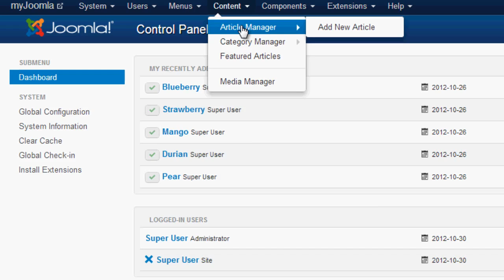Joomla 3.0 - Archived Articles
Adding an Archived Article Menu Item